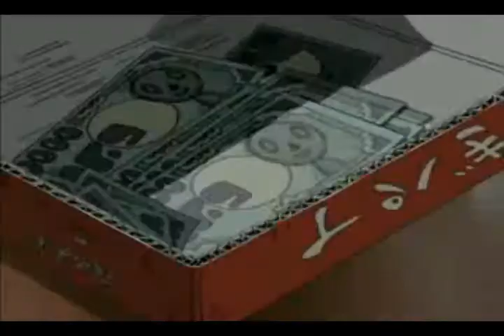Super Milk Chan Sampler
I dare say this cartoon is worth watching...

Huh. Wonder why it uploaded with little blank video bits while the sound continues. Perhaps YouTube has troubles with the codec? I am too lazy to figure it out.